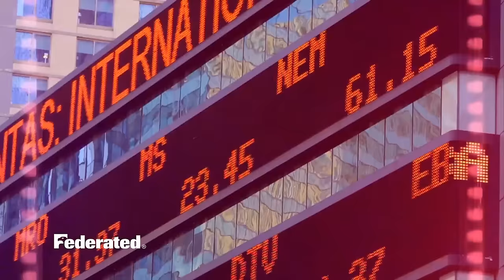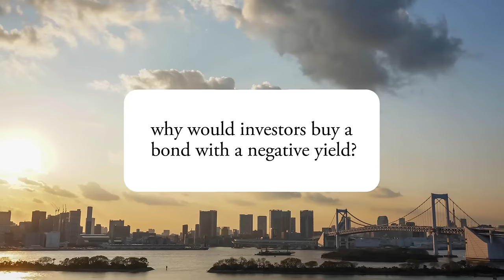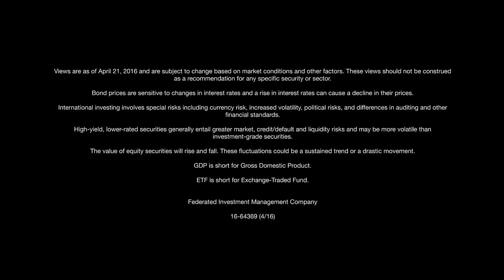What happens when interest rates go below zero?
Senior Portfolio Manager Don Ellenberger explains the purpose of negative short-term interest rates and why investors would buy these bonds. Views as of 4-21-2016.